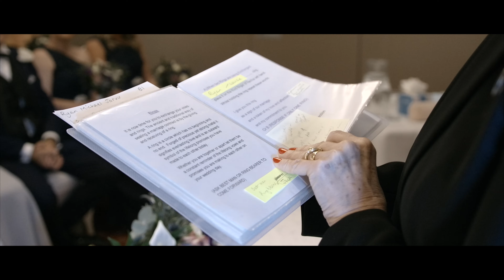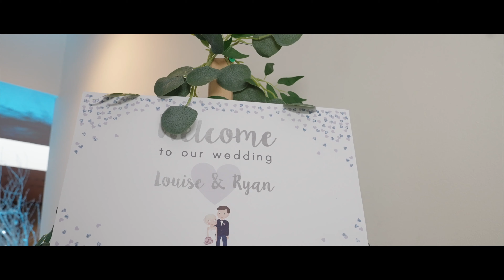Louise & Ryan - Wedding Video | 4K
Cinematic Highlight Video

Song Credits
Crazy Love (1999 Remaster)
Van Morrison